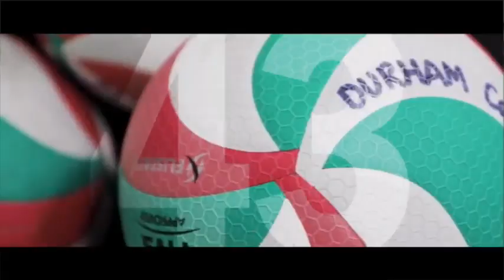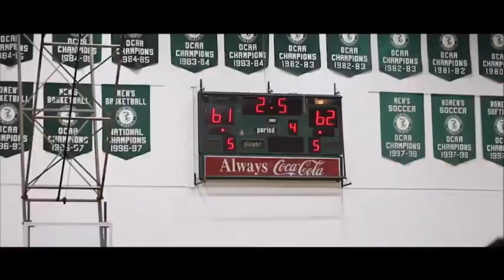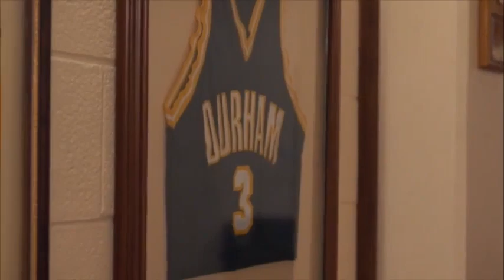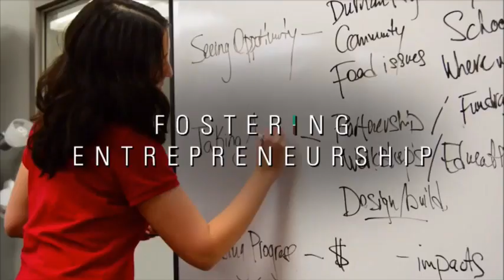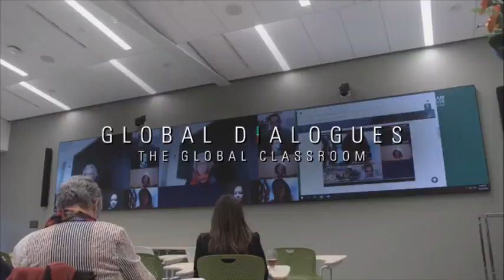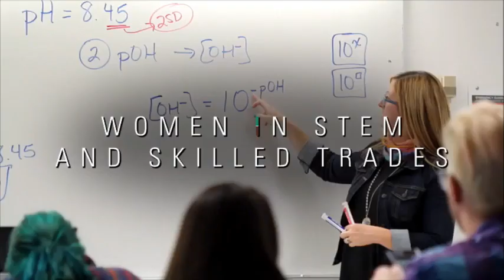2022-09-18 - Durham College Men's Soccer vs Sault College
Durham College women's soccer vs. Sault College at Vaso's Field on September 18, 2022.